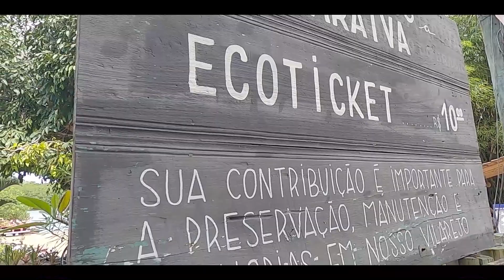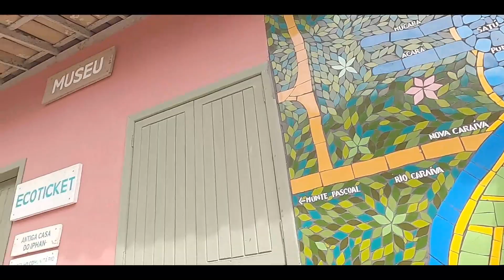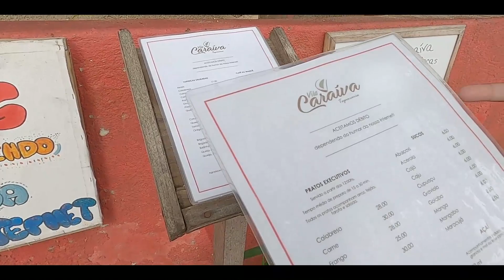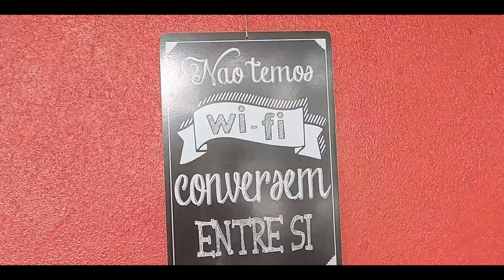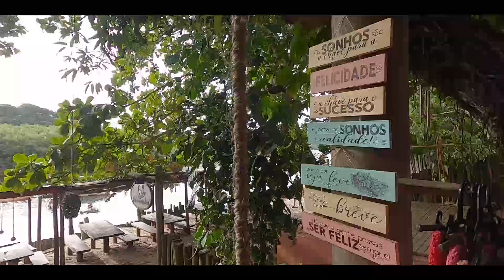CARAÍVA PORTO SEGURO | VALE A PENA O PASSEIO PARA CARAÍVA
Caraíva Porto Seguro, vale a pena o passeio?

Fomos no mês de maio para Porto Seguro e conhecemos Caraíva, um dos destinos mais cobiçados de Porto Seguro, o lugar é lindo e surpreendente.

É uma vila de pescadores super charmosa, com o chão de areia e muita natureza. Por lá, você pode encontrar rio e praia, ambos são lindos mas na gostamos mais do rio.

Os restaurantes não são tão baratos e por conta disso preferimos comer uma tapioca que estava simplesmente deliciosa.

Caraíva onde comer? (Barato)
► VILA CARAÍVA TAPIOCARIA

Quanto custa o passeio para Caraíva?
► R$105,00 por pessoa, saindo de Porto Seguro